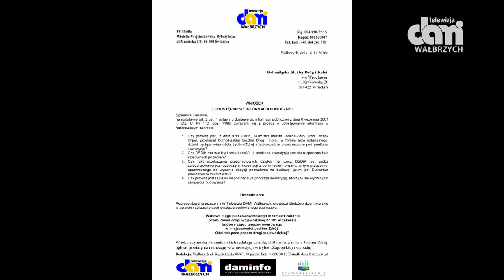Znikające pozwolenie na budowę w Jedlinie Zdroju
Z Jedliny zniknęła także działka z ciągiem pieszo - rowerowym. To nie nowość - podobnie zniknęła hala spacerowa wraz z oranżerią (dzisiaj  na szczęście odnaleziona)